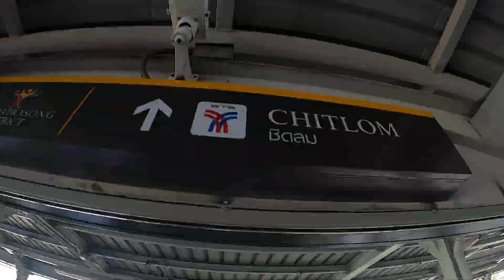เดินจาก Apple Store เซ็นทรัลเวิลด์ ไป BTS ชิดลม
สนใจเรียนคอร์ส "เพิ่มยอดขายด้วย LINE Official Account"

รายละเอียดหลักสูตร LINE OA

Hat the Jazz โดย Twin Musicom ได้รับอนุญาตภายใต้ใบอนุญาต ครีเอทีฟคอมมอนส์แบบระบุแหล่งที่มา 4.0